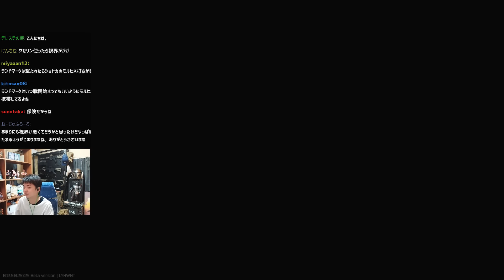序盤はやっぱりWOODS!!大量の供給箱となんでも揃ってる医療キャンプ【EFT】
▼配信元:やりますか

▼マップ解説・隠しスタッシュの場所等の攻略動画

▶Escape from Tarkov とは
政治的混乱から紛争状態に陥り隔離され、無法地帯となった架空の都市 Tarkov が舞台である。プレイヤーは都市内に取り残されたPMCの一員となって戦い生存に必要な物資と情報を集め、最終的には封鎖線を突破し生きて都市を脱出することを目指す。

ハードコアかつリアルなゲームプレイを掲げており、ゲーム内で死亡してしまうと一部の例外を除きその時装備していたものを全て失ってしまう。他にも骨折や失血、脱水症状も反映されるヘルスシステム、部品単位で交換可能な銃器カスタマイズ、リアルタイムに変化する天候などが実装されている。